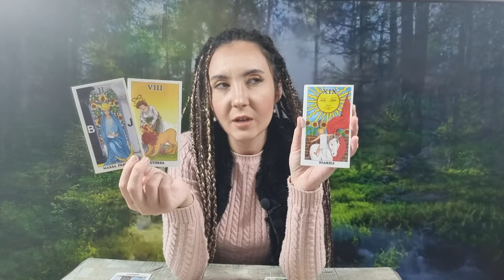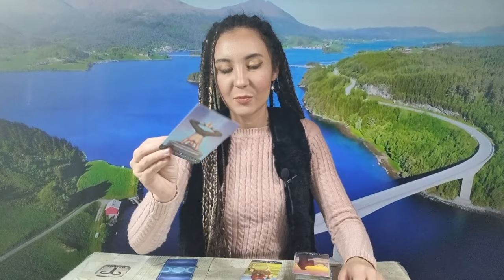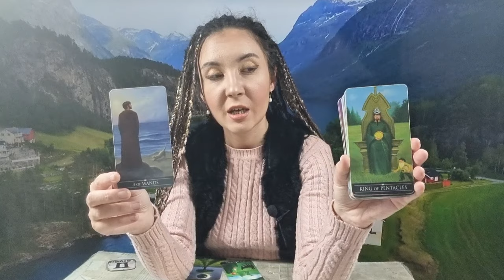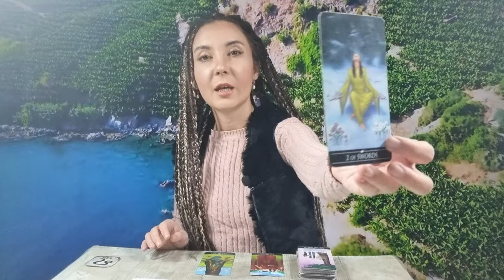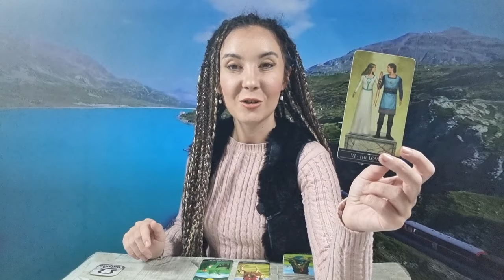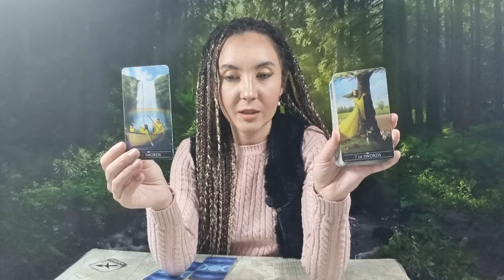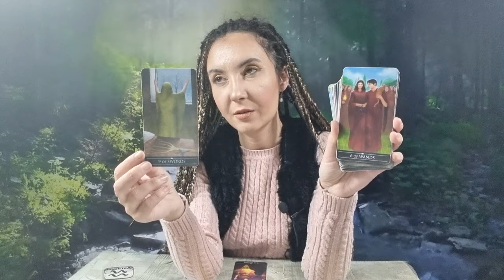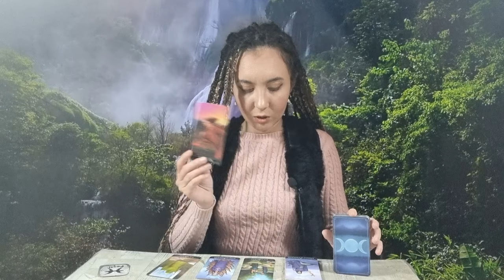𝗪𝗘𝗘𝗞𝗘𝗡𝗗 💥 𝟮𝟳-𝟮𝟴 𝗜𝗔𝗡𝗨𝗔𝗥𝗜𝗘 🧚‍♀️𝗧𝗘𝗡𝗦𝗜𝗨𝗡𝗜, 𝗣𝗥𝗢𝗩𝗢𝗖𝗔̆𝗥𝗜 𝗦̦𝗜 𝗥𝗘𝗭𝗢𝗟𝗩𝗔̆𝗥𝗜 😁 𝗧𝗔𝗥𝗢𝗧 𝗛𝗢𝗥𝗢𝗦𝗖𝗢𝗣 𝗭𝗜𝗟𝗡𝗜𝗖 𝗣𝗘 𝗭𝗢𝗗𝗜𝗜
ANALIZA GENERALA 00:00
BERBEC ♈ 08:13
TAUR ♉ 10:36
GEMENI ♊ 14:14
RAC ♋ 17:02
LEU ♌ 20:20
FECIOARA ♍ 23:32
BALANTA ♎ 27:39
SCORPION ♏ 31:01
SAGETATOR ♐ 34:20
CAPRICORN ♑ 37:46
VARSATOR ♒ 41:46
PESTI ♓ 44:57
CONCLUZII 48:43